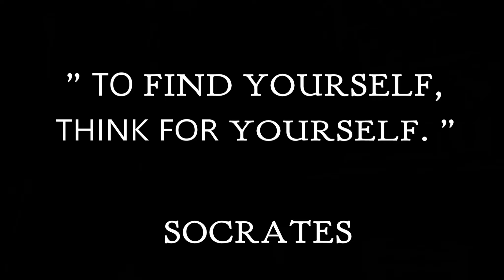Unsolicited Advice - Don't be an NPC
Have you taken time to consider what it is that you believe? Or are you merely the mouthpiece for someone else?

Don't be an NPC.
Make up your own damn mind.